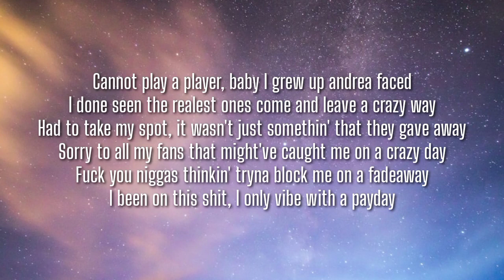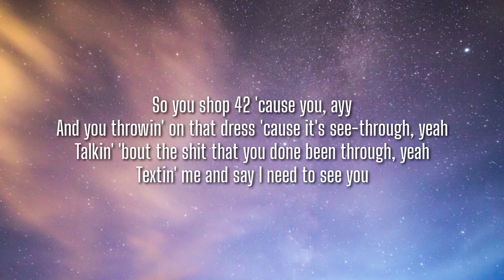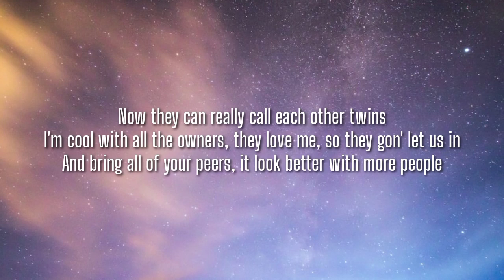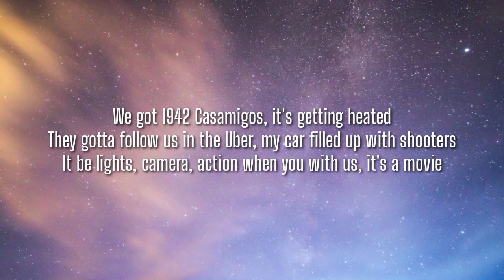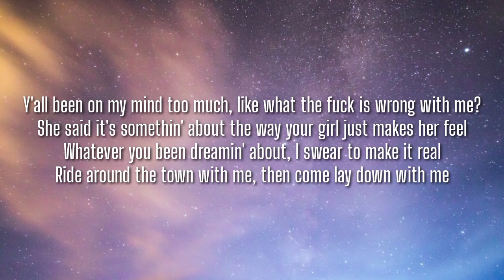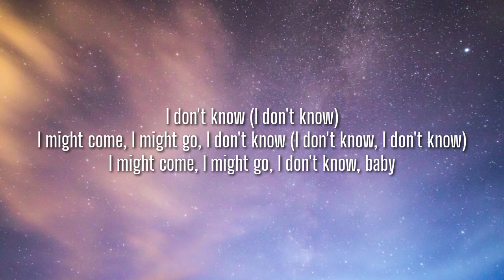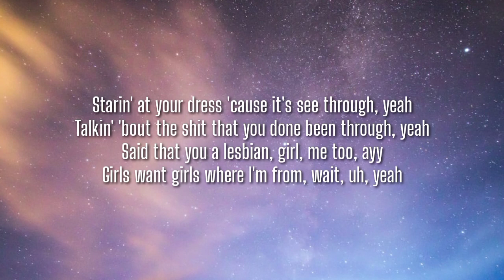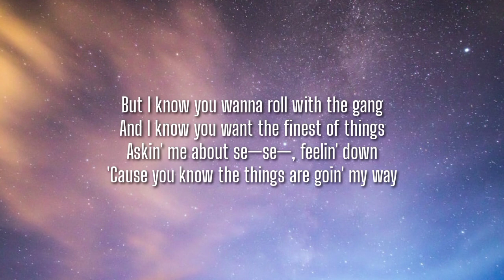Drake - Girls Want Girls (Lyrics) Ft. Lil Baby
Lyrics:

[Intro: Drake]
Woah, woah
Woah, woah, woah
Ayy

[Chorus: Drake]
Starin' at your dress 'cause it's see-through
Yeah, talkin' all the shit that you done been through
Yeah, say that you a lesbian, girl, me too
Ayy, girls want girls where I'm from
Wait, woah, yeah, girls want girls
Woah, yeah, woah, yeah, girls want girls where I'm from
Oh, yeah, yeah, girls want girls where
Ayy, woah, girls want girls where I'm from, ayy

Cannot play a player, bae
I grew up with Drea faith
I done seen the realest ones come and leave a crazy way
Had to take my spot, it wasn't somethin' they just gave away
Sorry to all my fans that might've caught me on a crazy day
Fuck you niggas thinkin' tryna block me on a fadeaway?
I've been on that shit, I only vibе with a payday
Say you go that way, I guess we both go the samе way
Girls want girls where I'm from
Yeah, yeah, where we both from
Ayy, and you just got to Miami, need hotel rooms
Niggas told you that they love you, but they fell through
So you shotting '42 'cause you
Ayy, and you throwin' on that dress 'cause it's see-through
Yeah, textin' me and say, "I need to see you"

[Pre-Chorus: Drake]
I might come, I might go, I don't know (I don't know)
I might come, I might go, I don't know

[Chorus: Drake]
Wait, yeah, woah, girls want girls where
Oh, yeah, oh, yeah, girls want girls where I'm from
Ayy, yeah, girls want girls where I'm from

My girl got a girlfriend
Ain't tryna be out of shape, well, stay up on them curls then
If gym don't work, get surgery
I'll pay for that, my courtesy
Can't imagine no bitch curvin' me
I put in that work overly
I handle business
And I got two pretty bitches, keep 'em both on fleek
They got matching Benz and matching APs
Now they can really call each other twins
I'm cool with all the owners, they love me, so they gon' let us in
And bring all of your peers, it look better with more people
We got 1942 Casamigos, it's getting heated
They gotta follow us in the Uber, my car filled up with shooters
It be lights, camera, action when you with us, it's a movie
I don't drive my coupe to house parties, I'm tryna leave with two of 'em (Shh, shh)
Yeah, don't nobody know the shit that we do
She like eating pussy, I'm like, "Me too"
I can't wait to get off work to go and see you
Please bring your girlfriend along with you
Y'all been on my mind too much, like what the fuck is wrong with me?
She said it's somethin' about the way your girl just makes her feel
Whatever you've been dreamin' 'bout, I swear to make it real
Just ride around the town with me
Then come lay down with me

[Pre-Chorus: Drake & Lil Baby]
I might come, I might go, I don't know (I don't know, I don't know)

[Chorus: Drake]
Yeah, woah, girls want girls where I'm from

[Outro: Drake]
But I know you wanna roll with the gang
And I know you want the finest of things
Askin' me about se— settlin' down 'cause you know that things are going my way